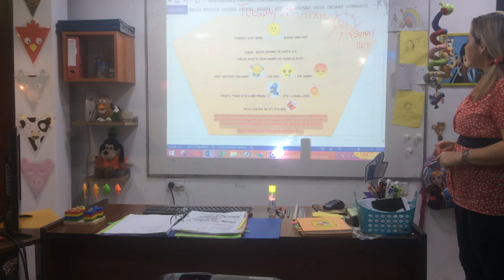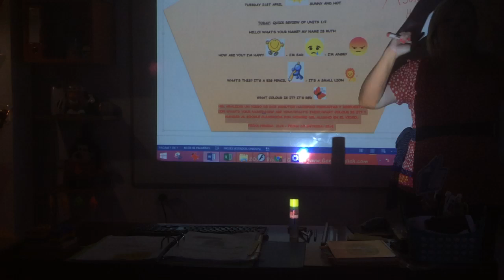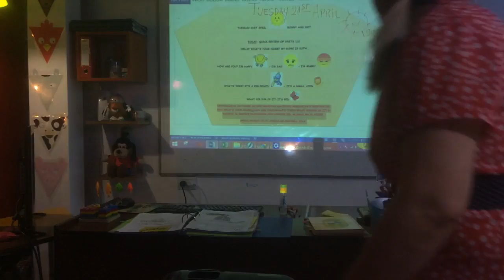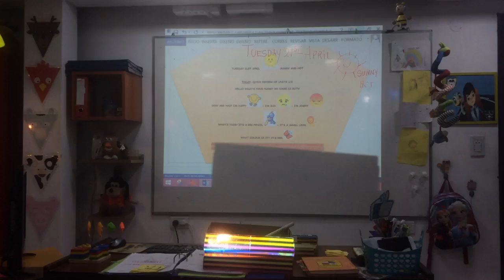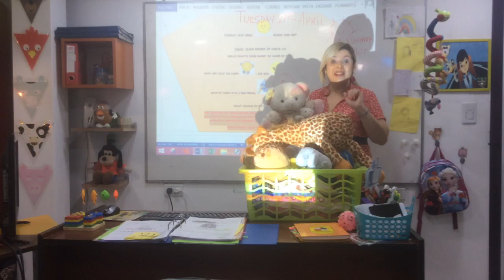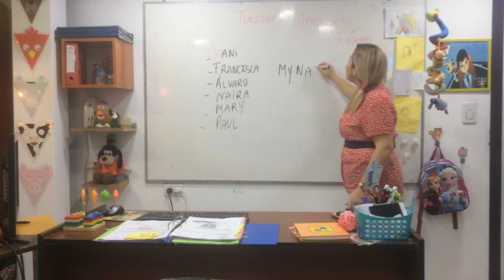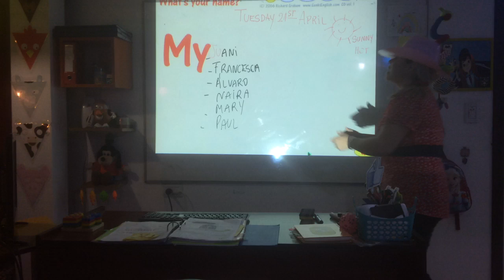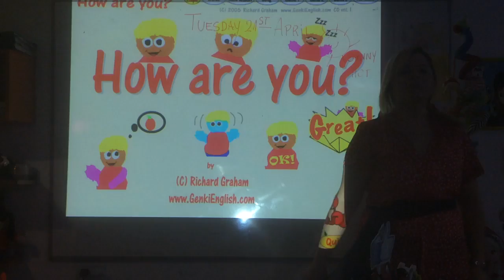VIDEO CLASE 21-04-20 JUNIORS A